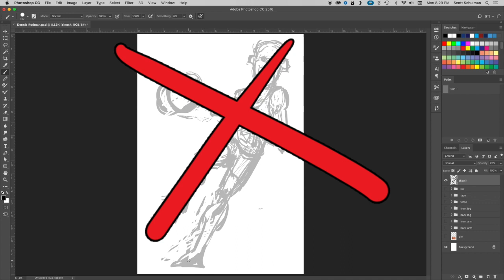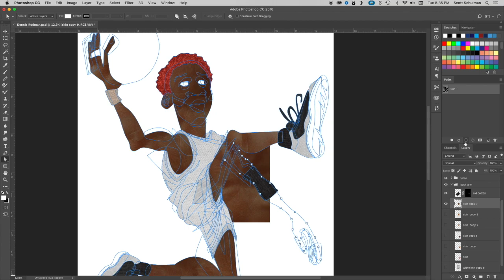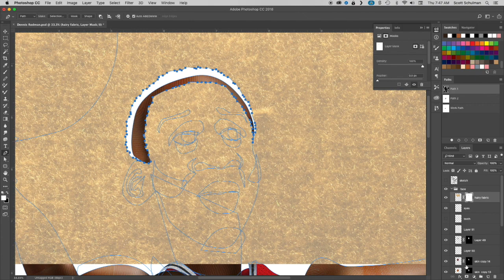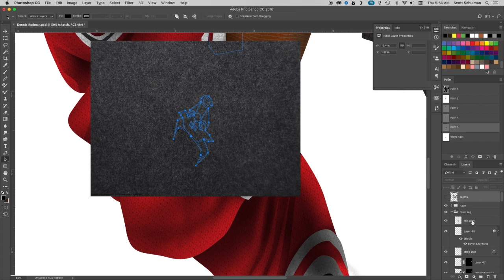Dennis Rodman Digital Art and Autograph From the National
I had the privilege to meet Dennis Rodman at the National this year and so I did a digital illustration of him so that I could get it autographed.